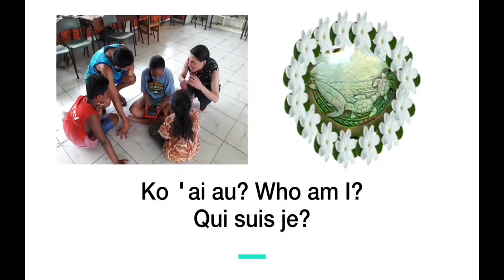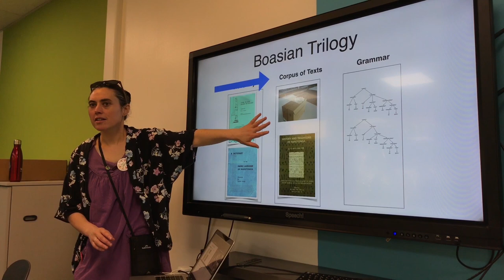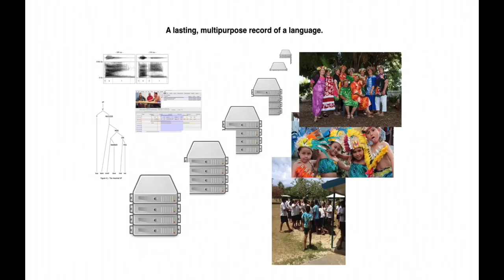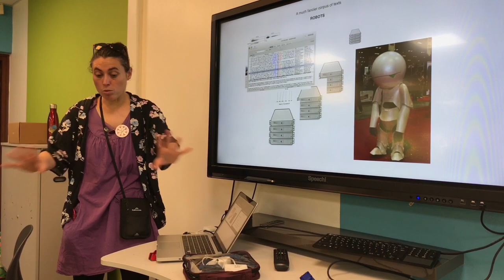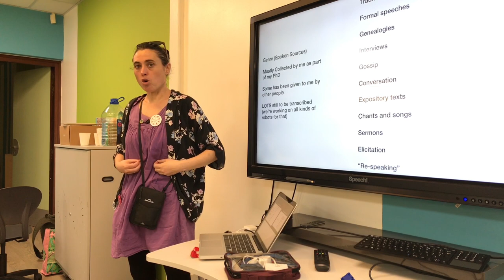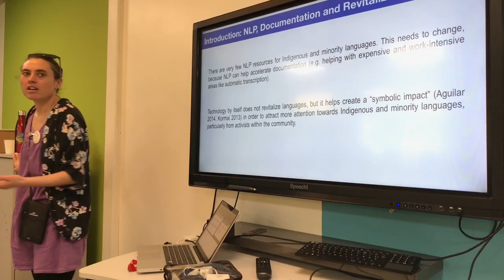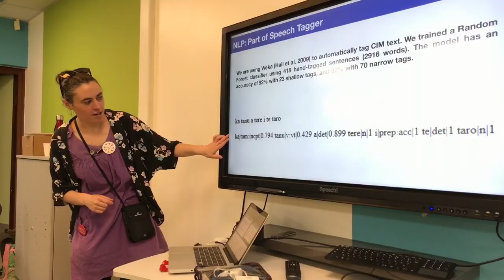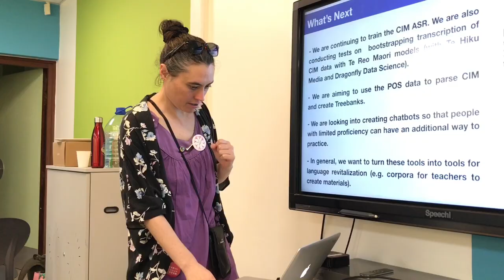Sally Akevai Nicholas: présentation de la collection sur le māori des îles Cook.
Sally  Akevai  Nicholasest  chargée  de  cours  à  l’Université  de  Massey,  Te  Kunenga  ki Pūrehuroa.Sa thèse portait sur la documentation et la description de sa langue d’origine, le māori des îles Cook. Sa recherche concerne,entre autres,la linguistique typologique, la documentation des langues et la constitution de corpus, la revitalisation linguistique, les droits des peuples autochtones,la sociolinguistique. Ake est particulièrement intéressée par la question de l’équité linguistique pour les langues autochtones de Nouvelle-Zélande.À  cette  fin,  elle  participe à  plusieurs  projets informatiquesqui  visent  à  accélérer  et  à améliorer la description et la revitalisation du māori des îles Cooket des langues en danger en général. L’efficacité de cesprogrammes dépendent de la qualité des pratiques archivistiques.